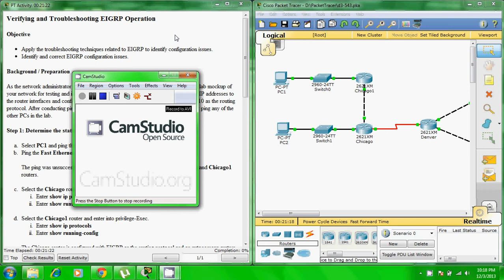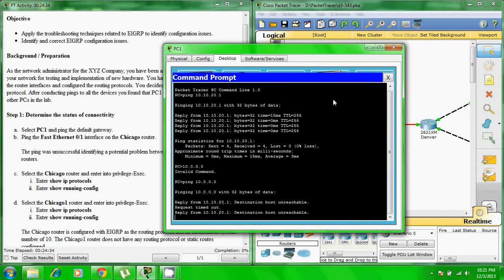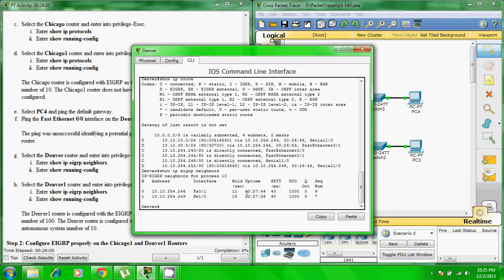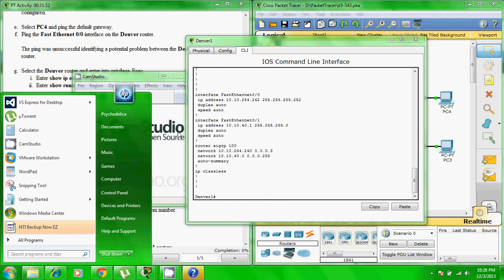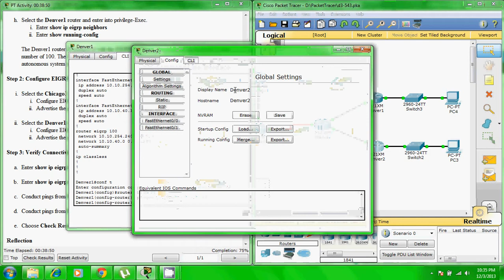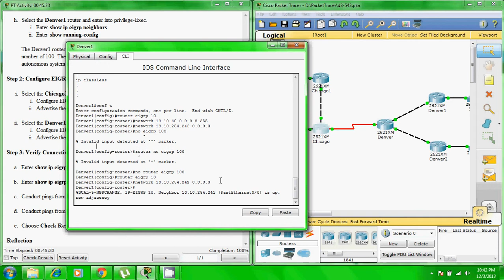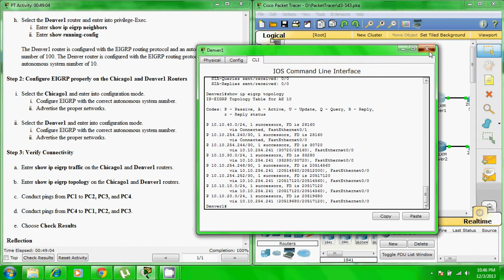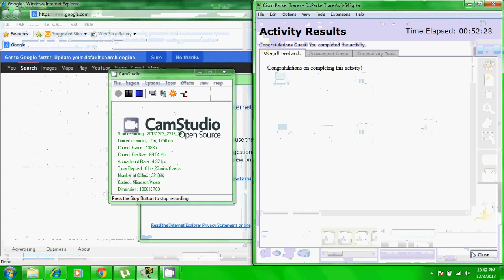Verifying and Troubleshooting EIGRP Operation PT13